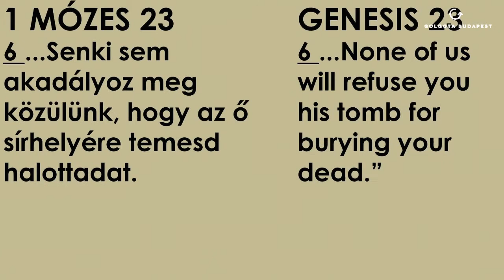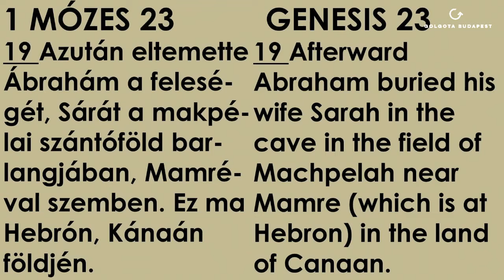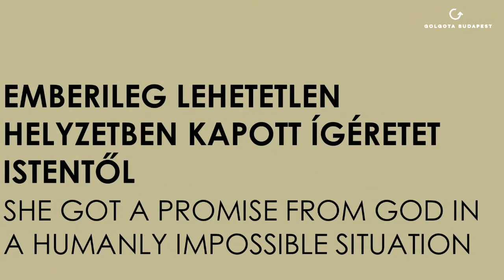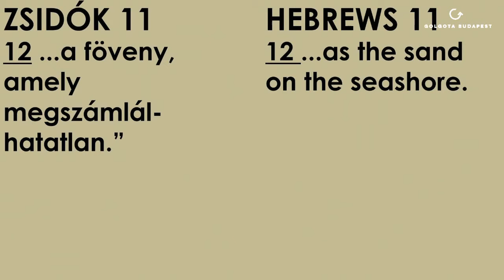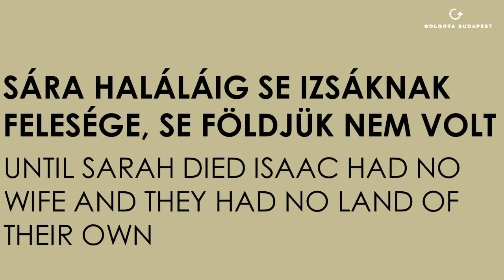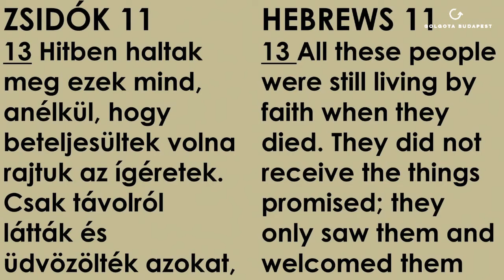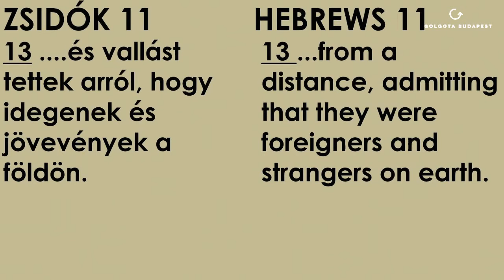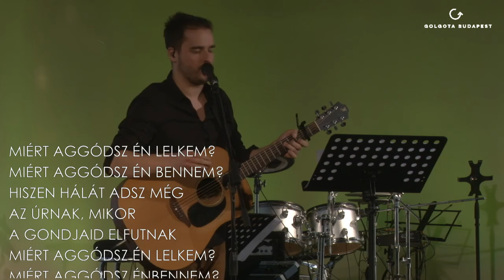2016.02.17. Szerda Jávor Bence: 1Mózes 23